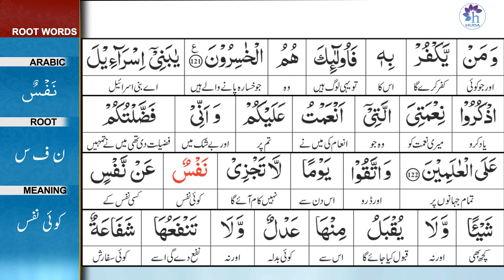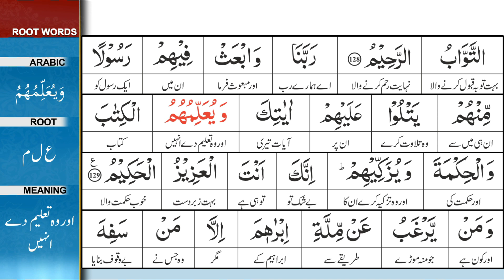Talim al-Quran | 2-Al-Baqarah: 122-129 | Ep: 36